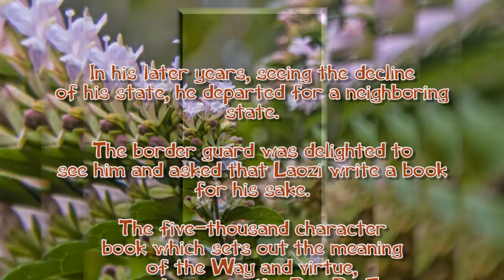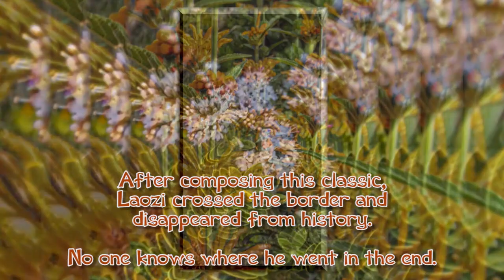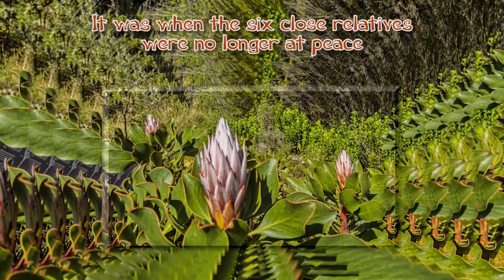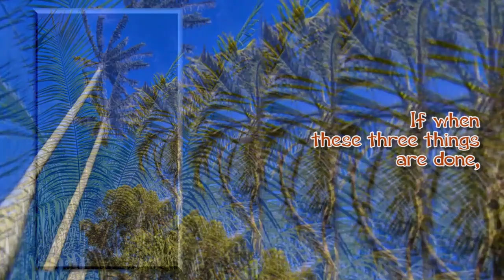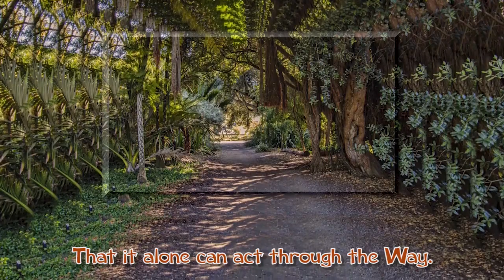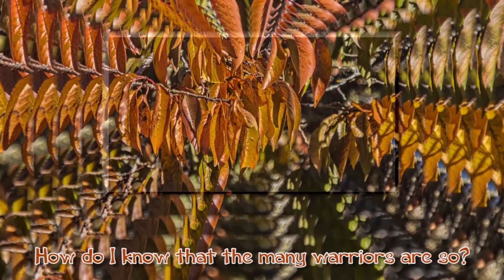Directions from The Way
Photos of the San Francisco Botanical Garden  (October 2022) illuminate these chapters from the Dao De Jing, attributed to Laozi.

Laozi (Lao Tan) was a court historian in about the Fifth Century BCE
who cultivated the Way (Dao) and virtue, and his teachings aimed at self-effacement. In his later years, seeing the decline of his state, he departed for a neighboring state.  The border guard was delighted to see him and asked that Laozi write a book for his sake.  The five-thousand character book which sets out the meaning of the Way and virtue, is now know as the Dao De Jing.
After composing this classic, Laozi crossed the border and disappeared from history.  No one knows where he went in the end.

Lao Tan may have been a foreign name, explaining the Buddhist influence.  Scholars now believe the Dao De Jing had multiple authors.